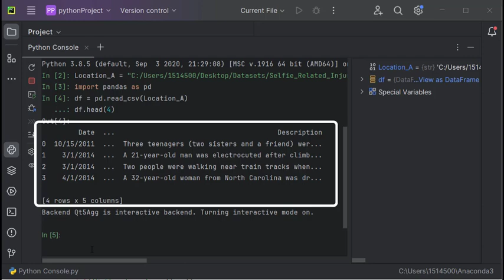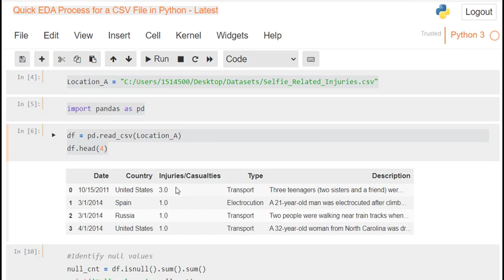Comparing PyCharm and Jupyter Notebooks!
This video shows a quick comparison of two of the most used python editors from a data science and data analytics perspective.  We will compare some simple code on both native python editor applications or consoles.  No additional packages have been added - just straight out of the box comparison of PyCharm and Jupyter Notebooks with Anaconda.

The simple code we will be using is to read the top 4 lines (head command) from a CSV file.  The data we are using is the publicly available Selfi Deaths dataset.  We also load and use Pandas and load the data to a Pandas dataframe.

Below is the actual code used:

Location_A = "C:/.../Selfie_Related_Injuries.csv"
import pandas as pd
df = pd.read_csv(Location_A)
df.head(4)

That is it  - just a versy simple and often used four lines of code that every data scientist or data analyst should know.  This is how we start a quick look at data that is given to us from users in a CSV file.  Oftentimes we have never seen this data before and we may not even know where it comes from.  So we need to look at it from a diagnostic perspective.

Clearly, we can see the data much easier with no extra changes or code in Jupyter Notebooks.  Then one can easily add more to this and create a quick and easy to run EDA (Exploratory Data Analysis) or data cleansing process, that is fast and efficient - I will show more on this in my next few videos I am planning.

Let me know your thoughts on this video.  Do you personally use PyCharm?  Professional or Community (free) version?  Do you use Jupyter Notebooks?  Which do you think is better for documentation purposes?  What is your preference and why?  What are your use cases?